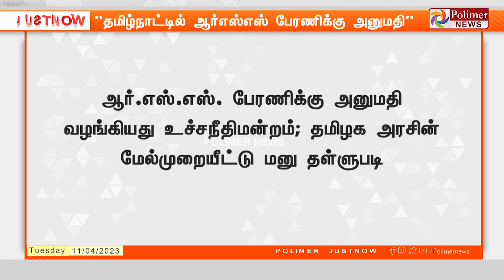"தமிழ்நாட்டில் RSS பேரணி விவகாரம்.. உச்சநீதிமன்றம் கொடுத்த பரபரப்பு தீர்ப்பு!